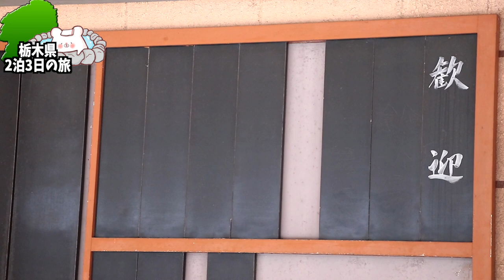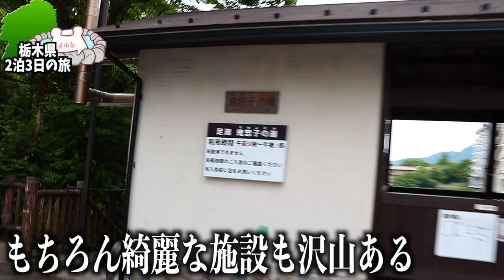【鬼怒川温泉 廃墟】渓谷沿いの廃墟群が芸術的。景色・風情・趣のある鬼怒川温泉は今も昔も魅力的な温泉街です。〜part2〜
★湯西川温泉 彩り湯かしき 花と華さん★

■ーーー2022年栃木県2泊3日の旅ーーー■